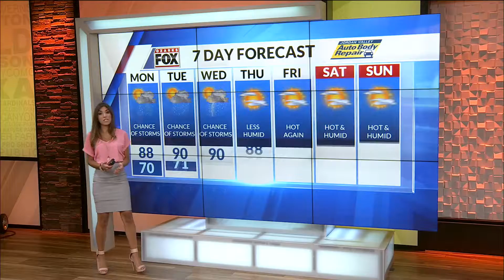Ozarks FOX AM-Coffee Talk Hour 2-07/08/19